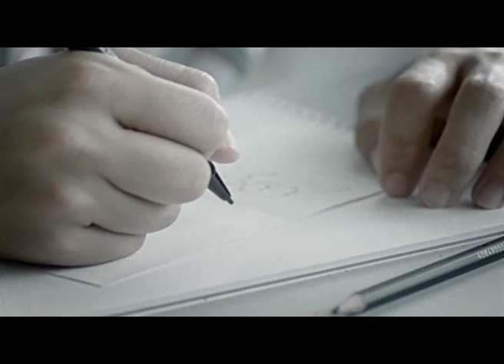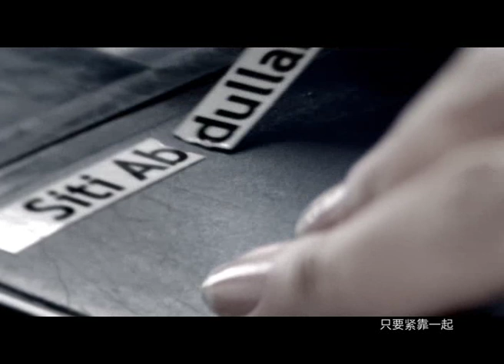NDP 2008 Theme Song (Chinese)